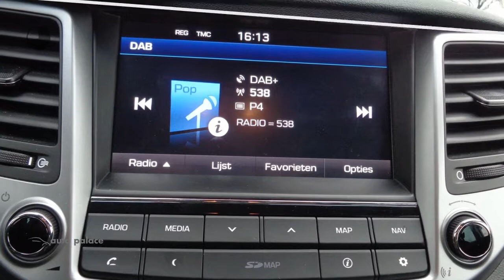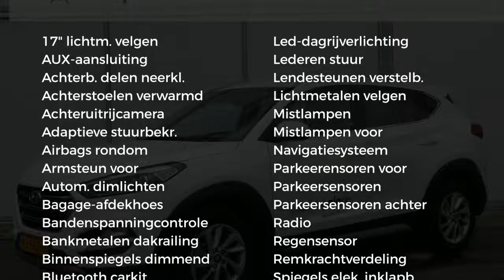Hyundai Tucson 1.7 CRDi COMFORT NAVIGATIE STOELVERWARMING